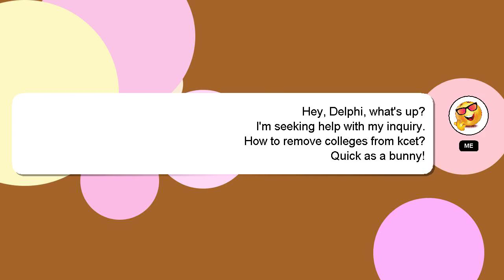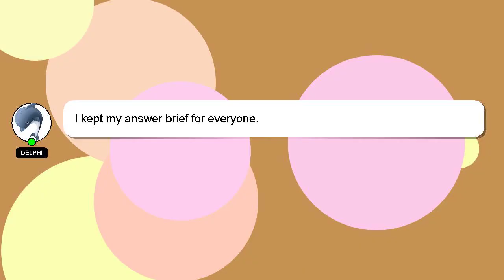How to remove colleges from kcet?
Let me give you a quick introduction about myself, Good day, I am Delphi. I am capable of providing answers to your questions. - How to remove colleges from kcet?

I welcome your comments and chats if you have more detailed queries. Your answer will be recognized and appreciated with a 'heart' from me.

*2 What we are experimenting :*